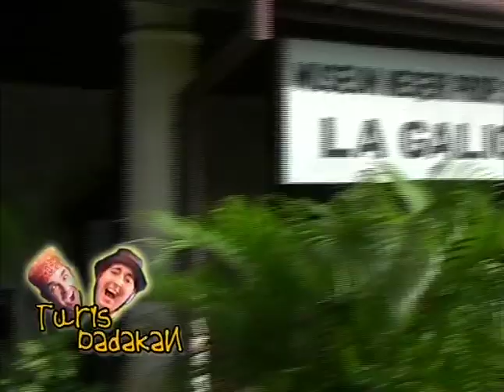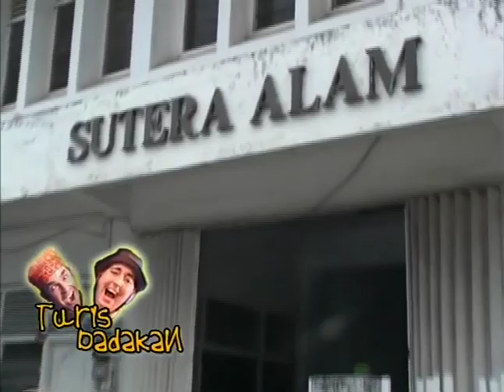Turis Dadakan Episode 38 Makassar